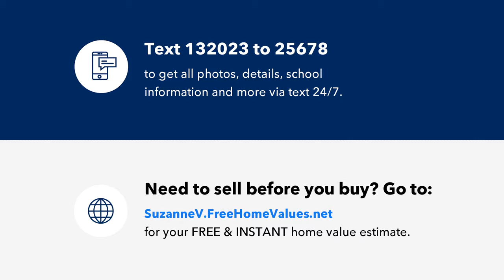426 SE 18th ST, CAPE CORAL, FL Presented by Suzanne Vasbinder.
Contact Suzanne Vasbinder for more information.

Located on over 1/2 acre, this PRIVATE CUSTOM designed home is the perfect Sanctuary. The front of the home features two sitting areas covered by Pergolas, a custom waterfall, fountain and oversize circular driveway. As you enter the home through the enclosed front porch and french doors, your eyes will be immediately drawn to the Lanai and Waterfall cascading into the Pool. This home is perfect for entertaining. The living, family & dining rooms have Cathedral ceilings. The kitchen has a breakfast bar and opens onto the lanai and pool deck. The guest bedrooms have walk-in closets and share the cabana bathroom. The Master Bedroom suite opens onto the lanai and has a walk-in closet that doubles as a "SAFE" room. The bathroom has a claw foot bathtub and separate shower. All windows & sliders have plantation shutters. The home is wired for surround sound & security. A 6 foot Privacy wall surrounds the living quarters of the home. 3 additional "safe Shelters" can be found on the property and one of them houses the generator. The home has a covered outdoor workshop. The spacious backyard has mature landscaping, planters, fenced storage area. This is a MUST see home and offers so much!!!

License Number: c3257985